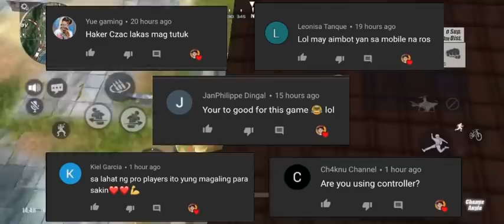They say im too good for this game. (ROS MOBILE)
Server: Asia

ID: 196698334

Clan: COES 187

Playing 3 Fingers👍

(Czac Vs Pro Players)

Rules Of Survival Ep. 164